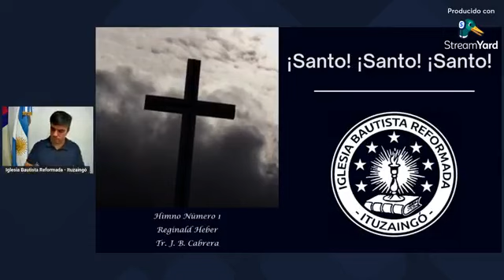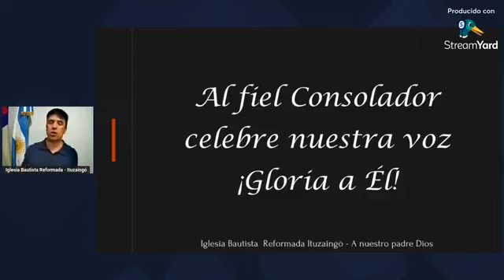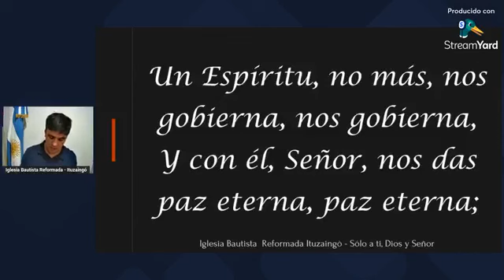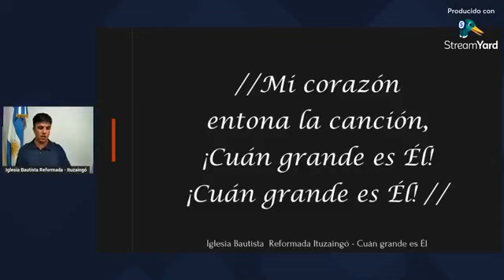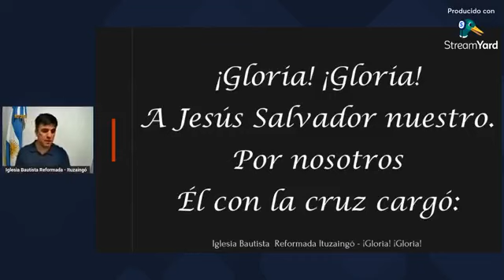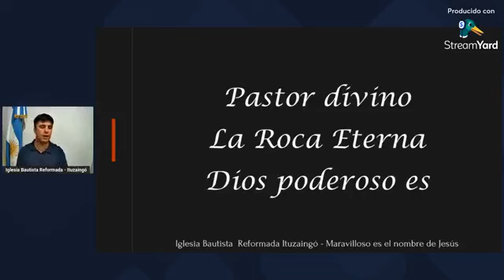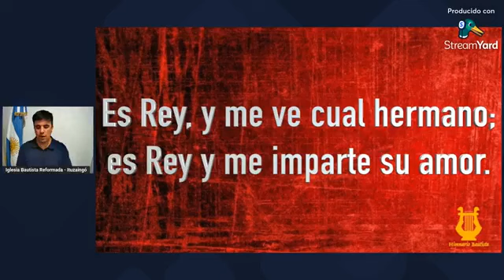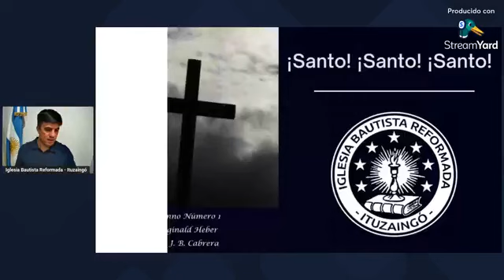2024-03-03 - Génesis 1: 24-31 - Sexto Día de La Creación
Domingo 3 de Marzo, Hora 18.00
REUNIÓN DOMINICAL
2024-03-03 - Génesis 1: 24-31 - Sexto Día de La Creación

Gastón Jarry 3806, Castelar Sur
Adoración, Alabanza y Predicación Expositiva

Coordina: Hno. Pedro Martínez
Expone: Pastor Mario Revel
MÁS INFORMACIÓN: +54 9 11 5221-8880